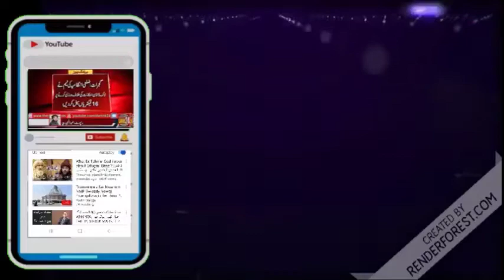حکومت ملک کا نظم و نسق چلانے میں ناکام ہو چکی ہے:چوہدری احسان احمد آف تڑیرنوالہ